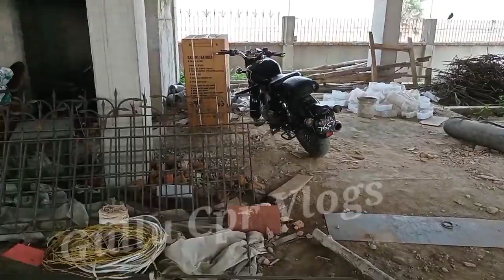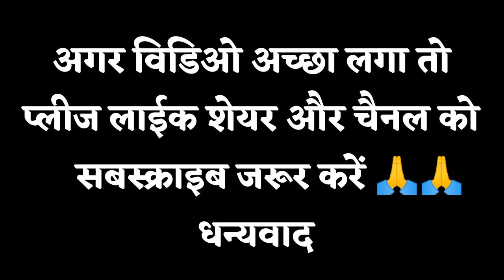Khesari Lal Yadav का || #10 कोरोड़ से ज्यादा में बन कर त्यार महल || छपरा में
Khesari Lal Yadav का || #10 कोरोड़ से ज्यादा में बन कर त्यार महल || छपरा में || खेसारी_लाल_यादव का घर